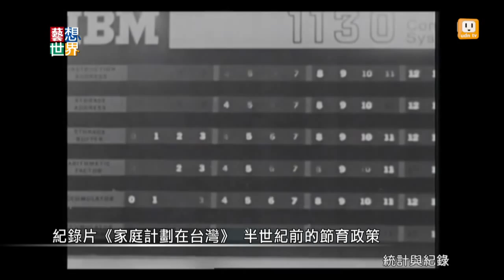20141006《藝想世界》第423集 訪談TIDF《時光台灣》單元 林木材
台灣國際紀錄片影展，今年有高達1534件作品報名，最後選出45部作品參展。其中《時光台灣》單元，蒐集早期的台灣政宣片，帶大家回到半個世紀前的台灣。